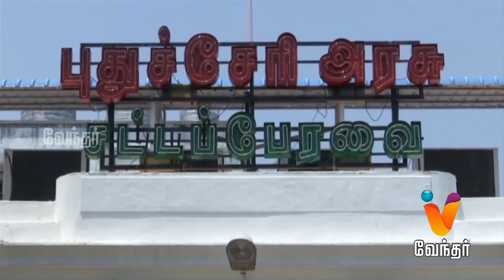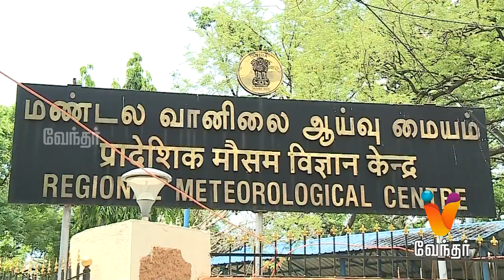EVENING SHORT NEWS | அந்திமாலை குறுஞ்செய்திகள் - (23/06/2019)